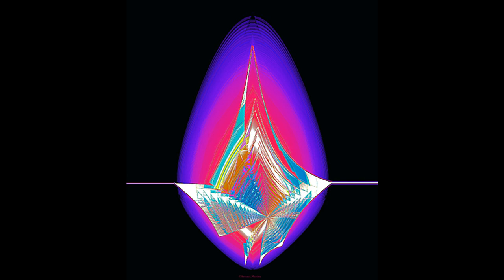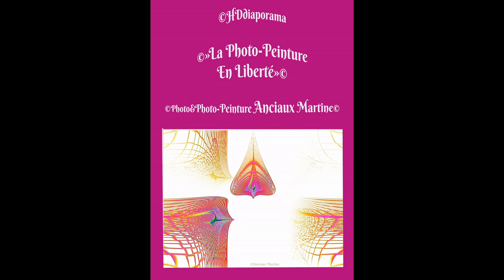©HD La Photo Peinture en Liberté Photo&Photo-PeintureANCIAUXMartineMondeTvWebMuséeBNFExpoMusicVie©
VOIR OU REVOIR
COMME UN SOUFFLE,La Photo-Peinture création de Martine ANCIAUX. vous ne l'a connaissez pas,découvrez la photo-peinture par sa créatrice MARTINE ANCIAUX.
Martine ANCIAUX a cherché en elle une façon  nouvelle,de décliner l''art photographique,grâce à sa sensibilité,son sens artistique,son imagination,elle créé un nouvel enrichissement dans l'art photographique,vieux de 150 ans,Sa création LA PHOTO PEINTURE-A.T.
ICI C'est de la photo-peinture,Je vous souhaite à tous,artistes,ou non artistes,que l'année 2019 vous comblent,vous,et tous ceux que vous aimez,de réussites,bonheur,santé MARTINE ANCIAUX
Il est des réalisations artistiques,que l'on a sous les yeux,et qui vous forcent à l'admiration,alors les mots se succèdent sur la page au départ blanche pour faire naître un poème,c'est comme cela que souvent l'inspiration vient:l'artiste: MARTINE ANCIAUX CREATRICE DE LA PHOTO-PEINTURE-A.T.
l'artiste photographe,créatrice de la photo-peinture:MARTINE ANCIAUX©

Pour pouvoir créer son monde
L'artiste,a trouvé un univers photographique d'un autre monde,
Innové,en cherchant des ressources moins classiques,
Réunissant la photographie,et le digital,pour inventer ce nouvel art photographique.

Ouvrir un nouveau développement,
Se servant de son imagination,pour trouver du perfectionnement
Dans cet art,qui est sa passion,
Et qu'elle maîtrise,de toute sa condition.

Mais faut il que je vous le cite:c'est la Photo-peinture,
Grande érudite,et amoureuse de peinture,
Elle prit un soin énorme,à être acceptée par les peintres,
Son talent,lui ouvrit la porte,pour exposer avec ces peintres.
REVOIR
Son nouveau monde de photos,elle l'a voulu plus imaginaire,
S'ouvrant sur la féerie,et des formes extraordinaires,
Pour propulser le public,vers l'espace,
Et lui faire découvrir,Celui de sa création LA PHOTO-PEINTURE.

La photo-peinture est un art complet,et en perpétuelle évolution,tant que l'homme,ou la femme,auront à disposition leurs imaginaires, le désir de création A.T.
©PHOTOPHOTO-PEINTURE RENCONTRENT LA POESIE THOMAS André©
Comme ce reporter photographe qui cherchait un scoop,
 Pour moi,c'est le mot qui doit vous atteindre,et produire son scoop,
Comme prostré,par la force qu'il dégage,
 Comme un chevalier jedi qui s'engage.

Je trouve le mot approprié à ma pensée,
Et j’aiguise mon esprit pour bien le disposer,
Dans cette phrase qui au début paraît sans allure,
Mais une fois domestiquée elle me semblera très pure

Dans un combat à mort,
Où la victoire, est la suite impérieuse de l’existence,
Celle-ci  nous permettra de dompter la mort,
En nous rétablissant dans le cycle de l’existence.

Comme la photographe ajuste son cliché,
Moi je couche sur le papier mes idées,
Comme sa vitesse d’exécution,et son expérience nous offrira une très belle photo,
Moi grâce à mon style je tutoierai par des expressions la beauté de sa photo.

Et comme on dit maintenant,un combat amical,
Va devant vos yeux s’établir,et ce n’est pas banal,
The battle sera terrible entre la photo et le mot,
Mais plutôt qu’une confrontation,ce sera une union qui vous laissera sans mot.
L’artiste MARTINE ANCIAUX photographe d’art, Créatrice de la photo-peinture Vous offre un aperçu de cet art  qui se nomme : la photo-peinture,
Son travail est un foisonnement de création
Un approfondissement de la photographie
En une nouvelle expression artistique,pour ouvrir des champs plus grands,à la photographie,
 Couplant l’image,la créativité,et l'imaginaire du photographe,
 Pour créer un mariage paraissant paradoxal,avec le numérique,
Pour faire naître une photo d'un autre siècle,celui du 21ème siècle,
Montrer le miracle de la technicité du progrès, et  l'artistique talent du photographe,
Pour faire éclore telle une rose,une nouvelle approche de la photo: la photo-peinture.
©LA PHOTO-PEINTURE EN LIBERTÉ THOMAS ANDRÉ©
L'art en soi,est un chemin vers la liberté,
Quand l'artiste,se pénètre de son univers,
Il est dans son monde de créativité,
Pour le peintre,et le photographe,un monde d'image,s'étoffant de notre univers.
Voyageant au rythme,de son talent
Comme un embrasement d'idées,afin de conquérir largement
Le support qui donnera jour,à l'apparition de l'image de la vie
Celui qui naîtra,de son expression artistique,à qui il donnera la vie.
A voulu innover,en concrétisant sa passion de la photo,et en l’associant au numérique,
Pour créer cet art du 21ème siècle:la Photo-Peinture,
Réalisant la prouesse,de l'union entre la photographie,et le numérique.
Et le résultat,en est fabuleux,
Une interpénétration,qui donne vie au merveilleux,
La réalisation concrète,de 2 mondes,
Pour aboutir,à une œuvre mixant ces mondes.
sites de Martine ANCIAUX
SA CONFERENCE EN 3 PARTIES voir SUR YOUTUBE